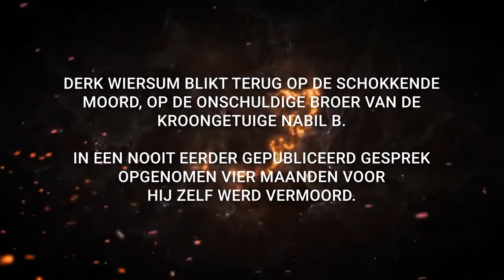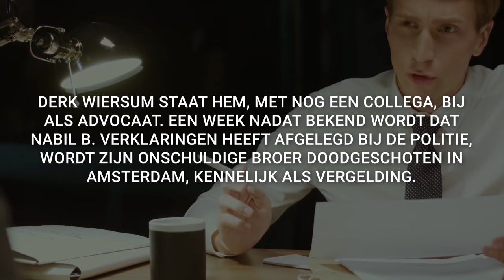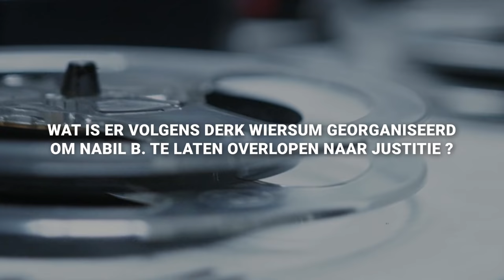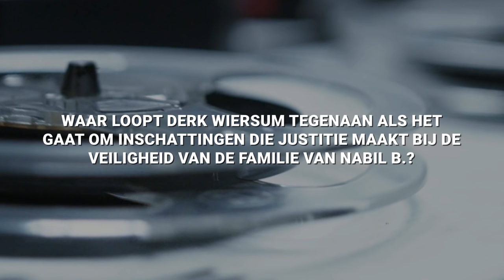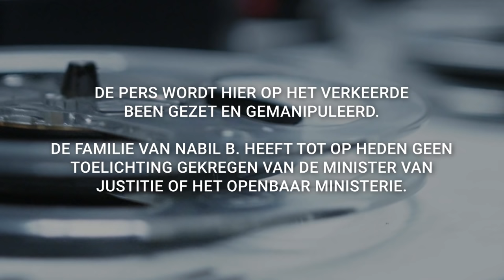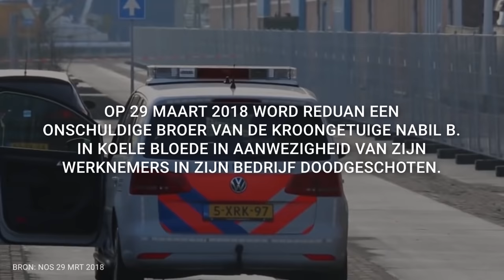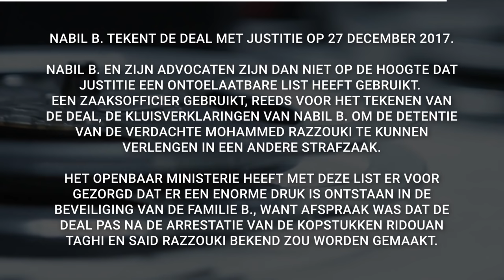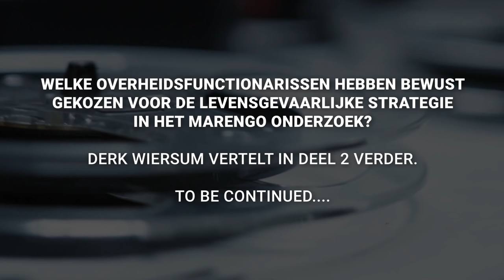NIET DEZE BEKIJKEN ----- BEKIJK DE EDITED EDITION ----- ZELFDE INHOUD MAAR VERBETERD GELUID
(Excuus voor het ongemak, ontstaan in het geluid in de hele video wat te wijten is aan een vermeende hack op YouTube. Bekijk de nieuwe EDITED EDITION waar het originele geluid weer in originele staat is.)

De Derk Wiersum Tapes - Deel 1

Derk Wiersum is advocaat van de kroongetuige Nabil B. in het Marengo strafproces rond de Mocro Maffia en Ridouan Taghi. Derk Wiersum blikt in een nooit eerder gepubliceerd gesprek, opgenomen vier maanden voor hij zelf werd vermoord, terug op de schokkende moord op de onschuldige broer van de kroongetuige Nabil B. In een gesprek met collega advocaten geeft hij zijn visie op de gebeurtenissen voorafgaand op de moord op de onschuldige broer van de kroongetuige Nabil B.

Explosieve onthullingen van onwaarheden, manipulatie, tegenwerking, chantage en incompetentie, onderbouwd met hard bewijs. Falende overheidsfunctionarissen, politie, TCI, Landelijke Eenheid, advocatuur, etc.

Marengo Leaks Onafhankelijk Media Platform is een organisatie die gevoelige informatie over de Nederlandse overheid openbaart en aan de kaak stelt.

Plechtig wordt gezworen dat al het geleverde bewijs de waarheid zal zijn, de hele waarheid en niets dan de waarheid. Zo waarlijk helpe ons God.

Bezoek onze website en volg relevante nieuws rond het Marengo strafproces tegen de Mocro Maffia en Ridouan Taghi.